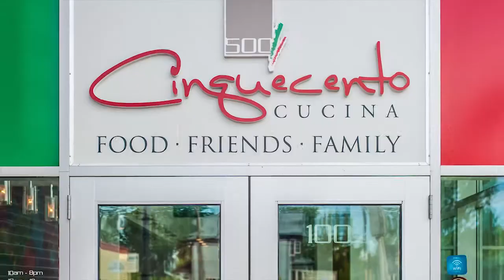500 Cucina About Us DRAFT